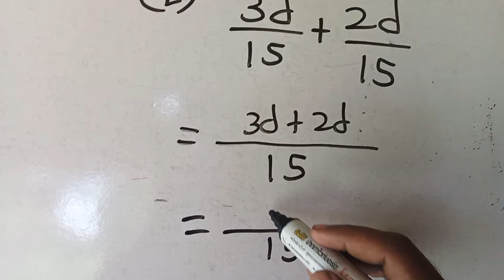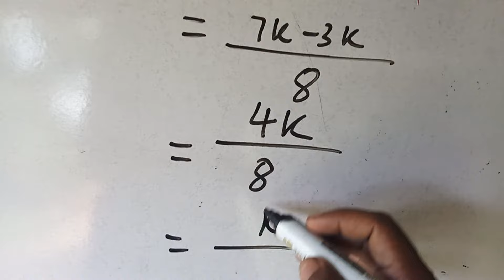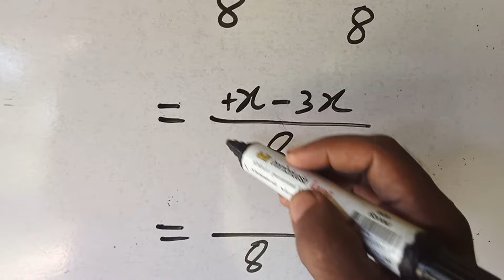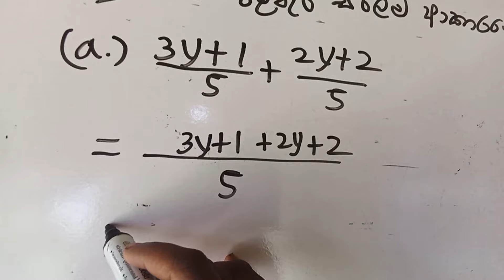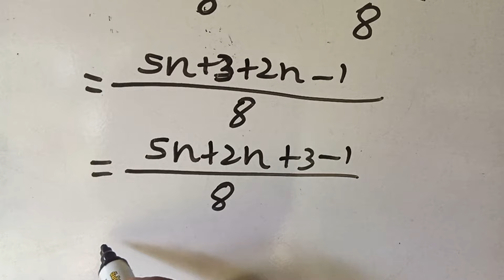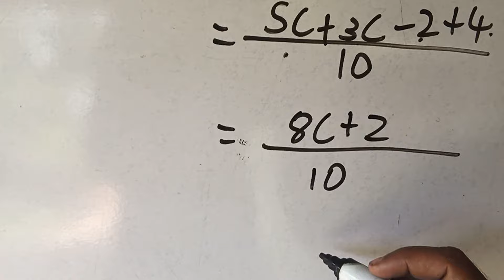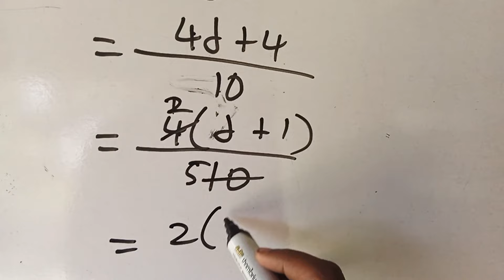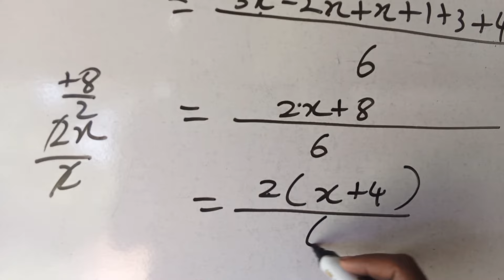grade 9 maths/26.1 අභ්‍යාසය /26 වීජීය භාග